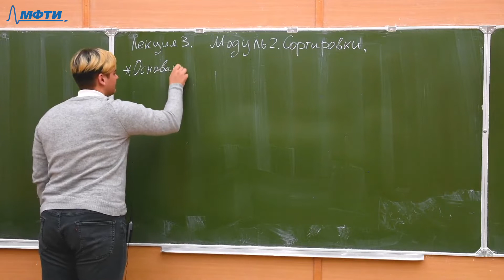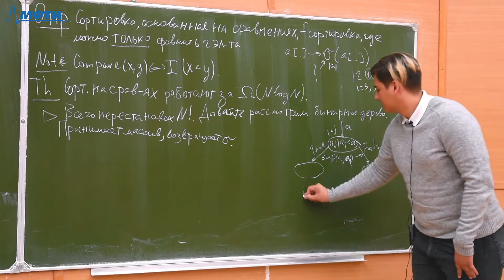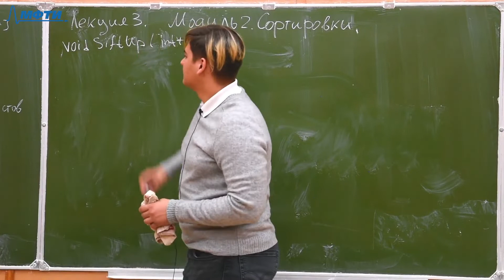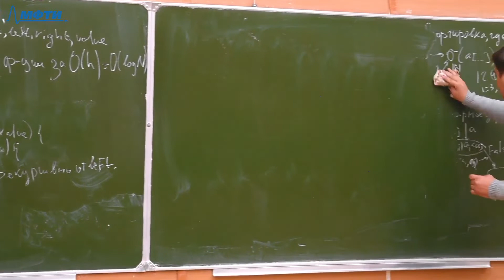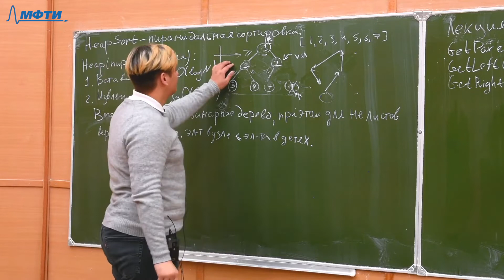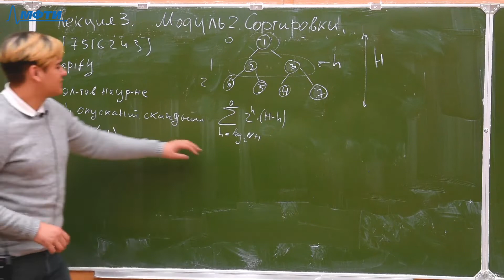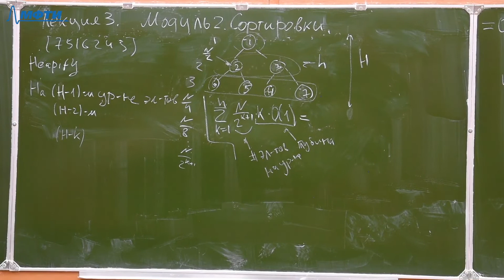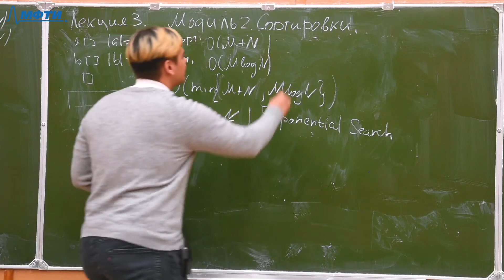Алгоритмы и структуры данных, Кулапин А. Е. 16.09.2021г.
Описание занятия: Соритровки: HearSort, MergeSort

Предмет: Алгоритмы и структуры данных
Тип занятия: Лекция
Преподаватель: Кулапин Артур Евгеньевич
Физтех-школа: ФПМИ